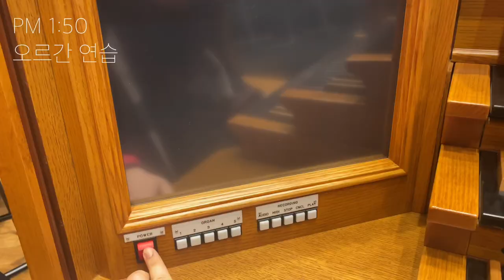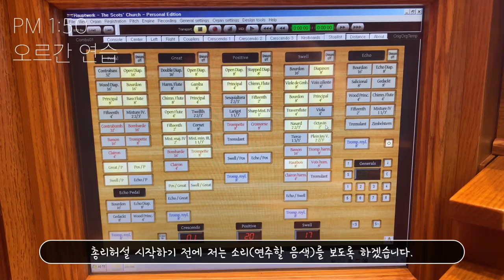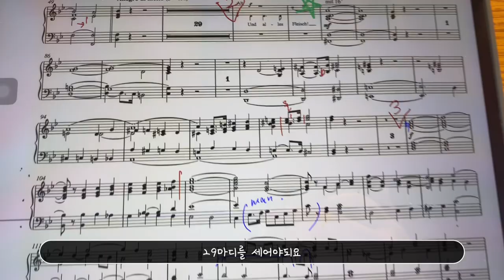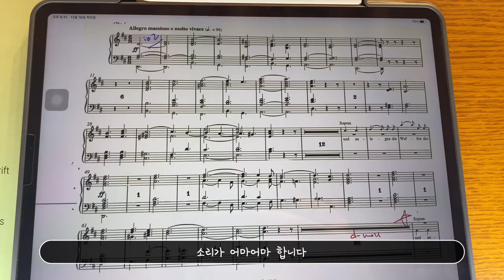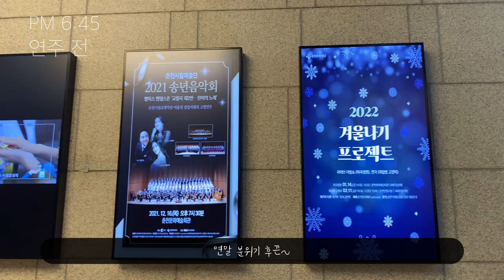[Hayung’s VLOG #8 Organ in Orchestra]오르가니스트양하영의 여덟번째 브이로그 | 오케스트라 속 오르간, 오르간 객원연주 이야기(with 춘천시향)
지난 2021년 12월 16일 춘천문화예술회관에서 있었던
춘천시향과의 객원연주를 브이로그로 만들었습니다.

일반적으로 오르간이 오케스트라 편성에 포함되어 있지 않지만
악기 편성 규모가 큰 낭만시대 이후 작곡가들의 곡들이나
미사, 칸타타, 오라토리오 등의 종교음악 속 오케스트라에는
작곡가의 의도에 맞게 오르간의 다양한 음색을 사용하거나
오케스트라에 흡수되어 8’ 정도의 작은 음색으로 사용됩니다.

오르간 객원연주는 오르간 정규 수업에서도 배울 수 없어서
처음 경험한 경기필과의 2014년엔 정말 떨렸는데
이젠 브이로그도 찍을 만큼 조금의 여유는 생겼네요^^

궁금해하는 분들에게 조금이라도 도움이 되면 좋겠습니다.

춘천시향은 정말 최고였습니다.
관계자 분들 모두 너무너무 친절하고 좋으셨어요 ㅠㅠ
객원연주하러 가면 손님이기에 많이 외로운데 배려를 많이 해주셨습니다.

다음 객원연주는 1월 29,30일(토,일)
서울시향과 함께하는 모차르트 ‘레퀴엠’ 입니다^^
시간되는 분들은 와주세요~^^